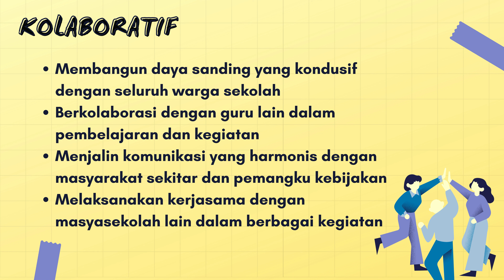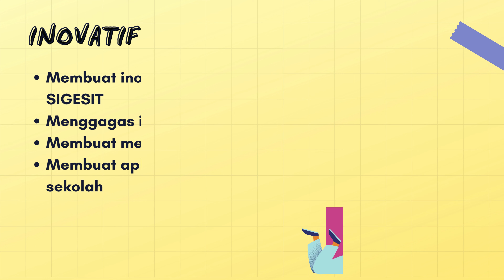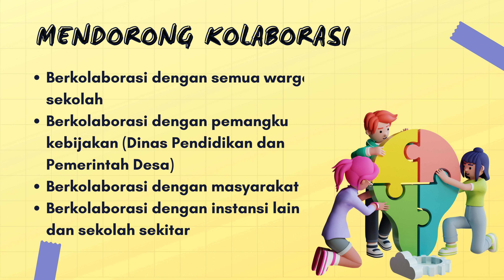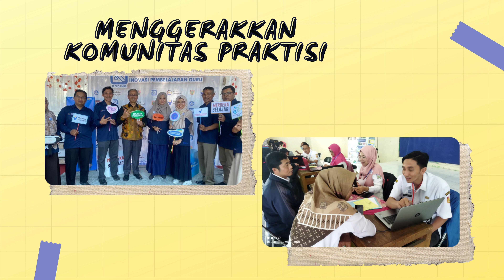Demonstrasi Kontekstual Modul 1.2 dengan KOPI IRMA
Video ini berisi tentang Nilai dan Peran Guru Penggerak